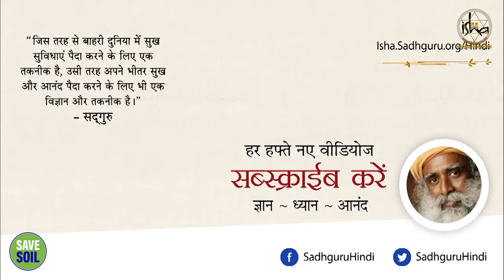सद्गुरु और बाबा रामदेव की बातचीत || Sadhguru Sadupdesh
सद्गुरु और बाबा रामदेव की बातचीत
Conversation between Sadhguru and Baba Ramdev

ईशा योग केंद्र में बाबा रामदेव की 2010 की यात्रा के दृश्य। बाबा रामदेव ने अपने अनुभव के बारे में बताते हुए कहा: "इस स्थान का हर तत्व शिव से ओत-प्रोत है। यहां एक गहन आध्यात्मिक शांति महसूस होती है।"

Scenes from Baba Ramdev's 2010 visit to the Isha Yoga Center. Describing his experience, Baba Ramdev said: "Every element of this place is imbued with Shiva. One feels a deep spiritual peace here."